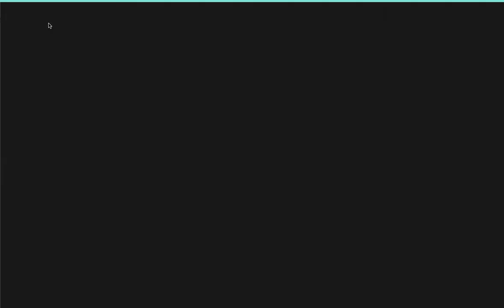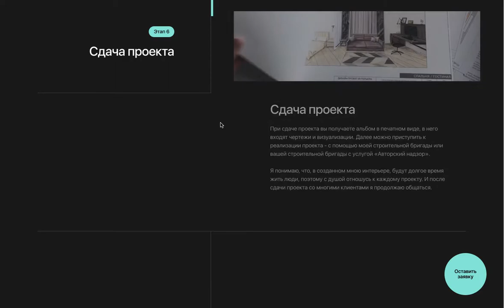Дизайн-концепция • Татьяна Астафьева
Дизайн-концепция нового сайта дизайнера интерьеров Татьяны Астафьевой